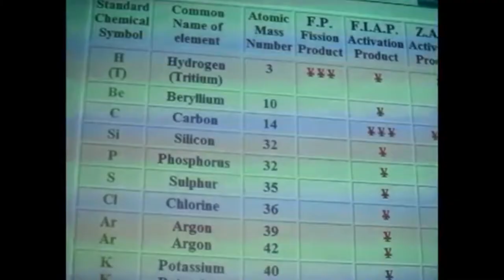4h28m41s08f Fission Products listed by Dr. Helen Caldicott - That Is What Nobody Knows - TR2016a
I might show you some slides- what's really in a nuclear reactor. Barium. Lanthanum. Cerium. Praseodymium. Neo- Neo- I can't pronounce that. That's the most important slide you're going to see tonight. And that's what nobody knows! -Dr. Helen Caldicott